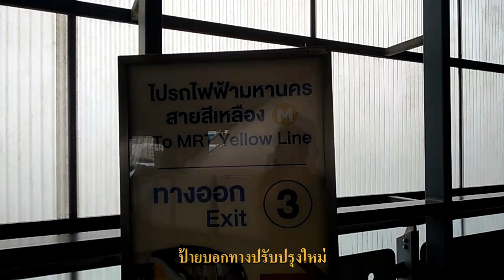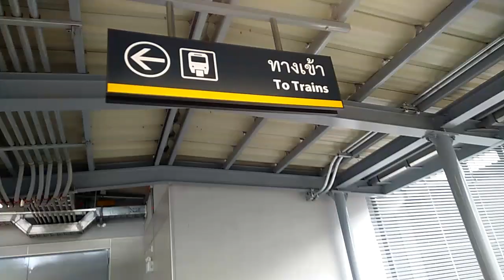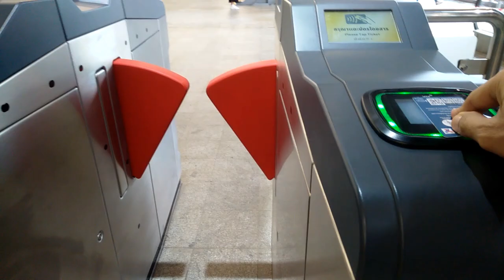ตามข่าว! MRT สีเหลือง จะเปิด 23 สถานี 19 มิ ย.นี้ ,เปิด 22 สถานีมาแล้ว 2 วันอะไรเปลี่ยนที่สถานีสำโรง